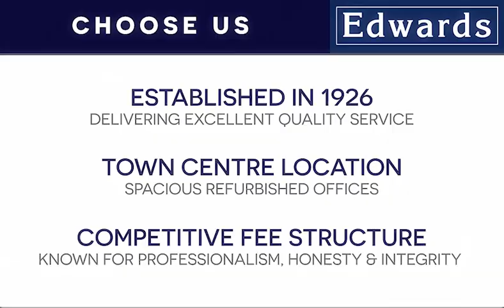Yeovil, Somerset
An exceptional detached chalet bungalow remoddled by the current owners to provide spacious modern family accommodation together with modern facilities, generous parking and large south facing garden